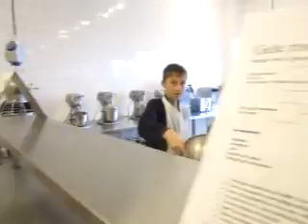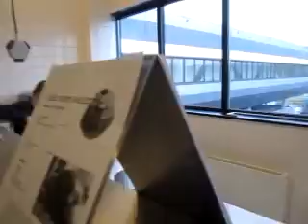marnix college soezen bakken klas 1h1 1gt2 1hv2 1h2